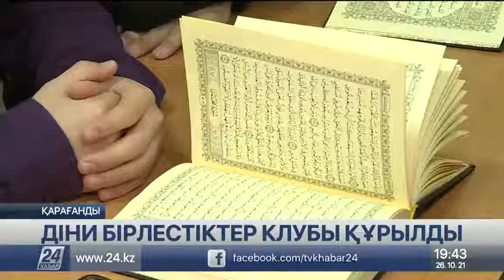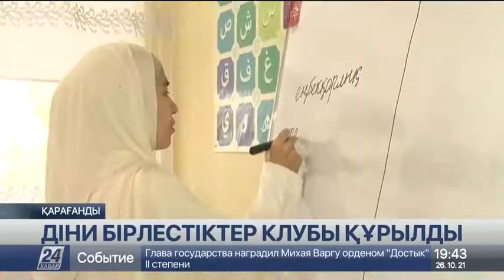Қарағанды ​​облысында діни бірлестіктер клубы құрылды.